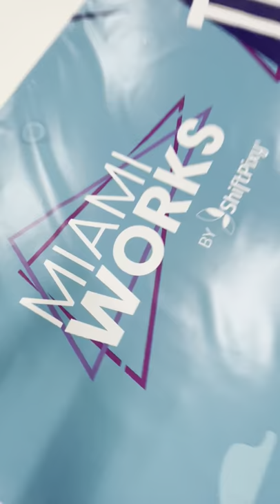[MIAMI WORKS] Concept to Completion | @ShiftPixyLabs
MIAMI WORKS banner from concept to completion. A behind the scenes look at the design making process.

Welcome to ShiftPixy Labs! Grab your lab coats! Do you have any food delivery stories to share?